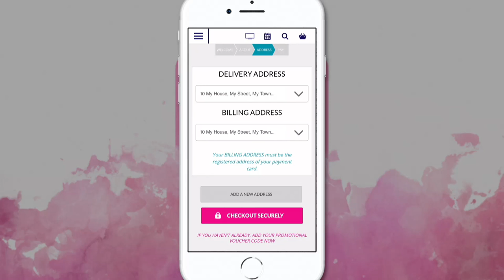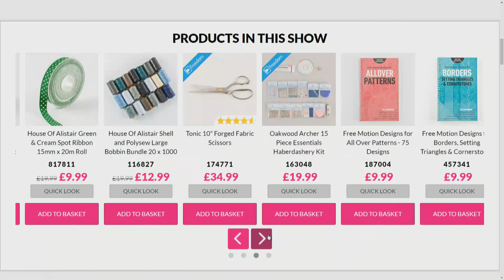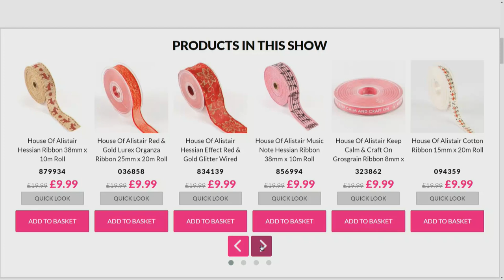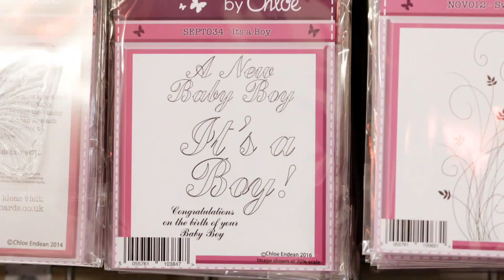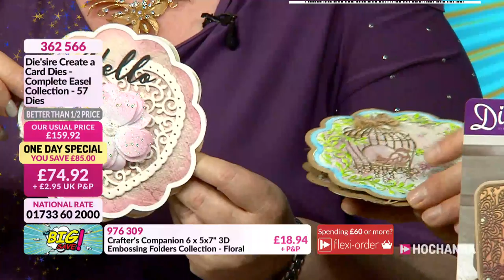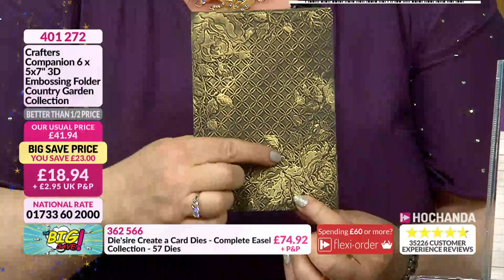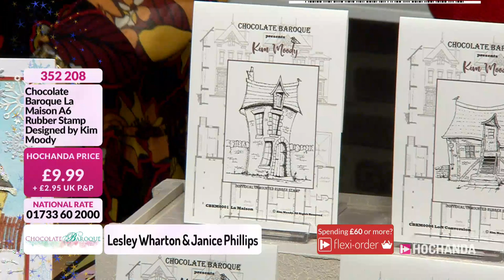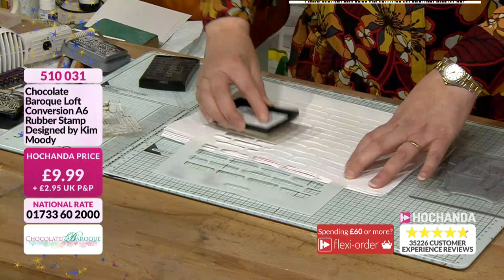Hochanda TV - The Home of Crafts, Hobbies and Arts Live Stream